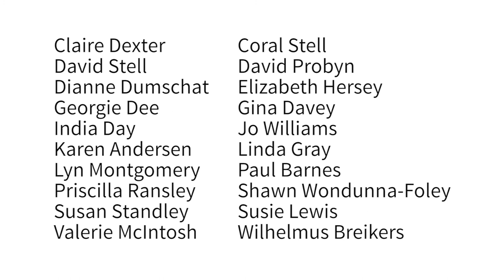About Common Ground Exhibition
Some of the local artists involved in Common Ground describe their experiences. Common Ground is on at the Hervey Bay Regional Gallery from Friday 8 February to Sunday 17th March.